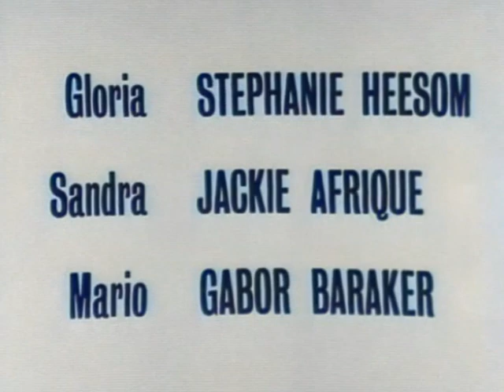George and The Dragon Episode 1. In Colour.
GEORGE AND THE DRAGON
Starring
Sid James, Peggy Mount & John Le Mesurier.
First broadcast in Black & White we have colorized them.
All six episodes from the first series.

Colonel Maynard (John Le Mesurier) has trouble keeping a house keeper, because George his chauffeur (Sid James) can't keep his hands to himself. Until the latest incumbent arrives "Gabrielle Dragon" (Peggy Mount) to keep George in his place.
For more colorized classic films and TV please click the link above.